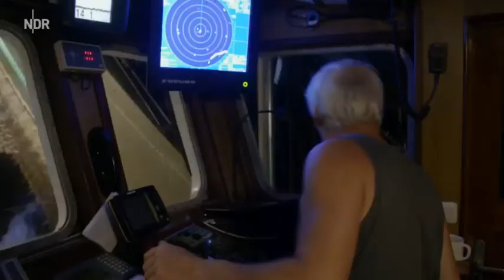UNGLAUBLICH: Fischernetzte voller Gras um 04:20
Volle Netze um 04:20
youtu.be/BY4TU9PTlLU?t=545
@Lila933 Danke für die Einsendung

Jetzt erstmal einen rauchen und dann nicht zu spät pennen gehen, damit ich um 17 Uhr fit für die Arbeit bin